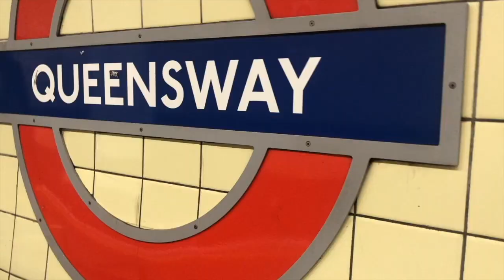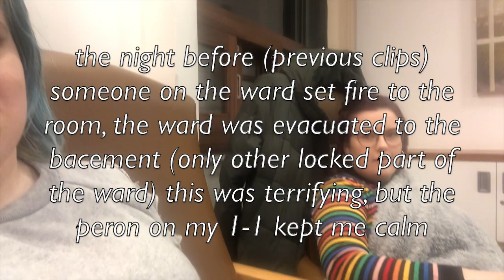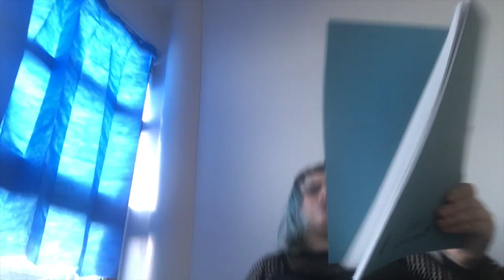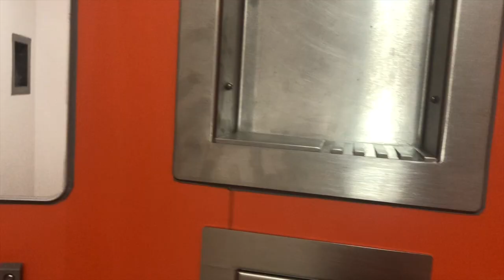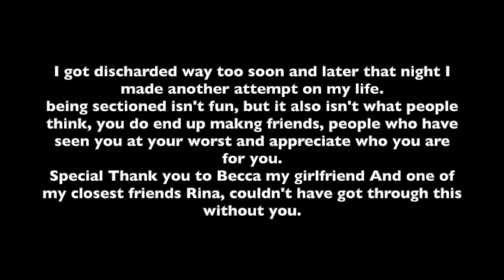What being Sectioned is REALLY like... (Actual Footage from my Psych Admission Jan-Feb 2020)